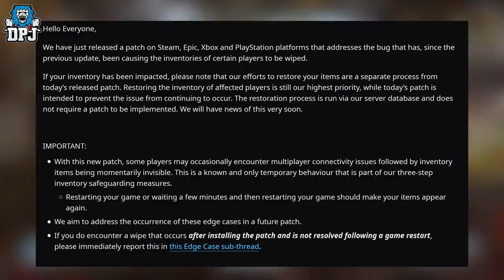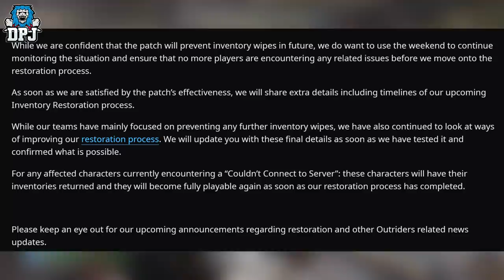Outriders: THE BIG UPDATE! - Safe To Play Now? - INVENTORY WIPE BUG FIXED - Patch / Update Details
Latest Outriders Patch Claims To Fix Inventory Wipe Bug.